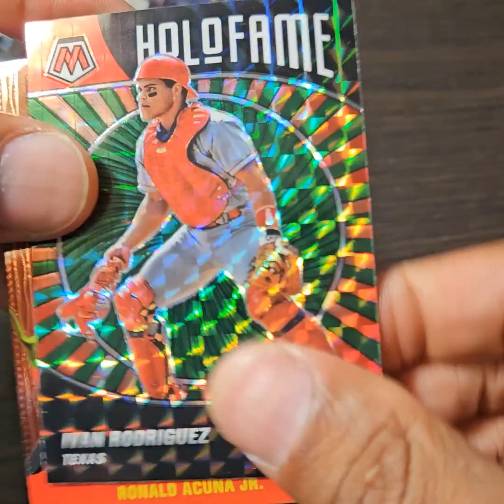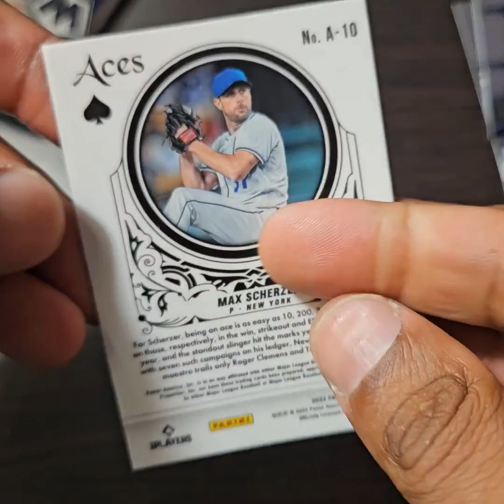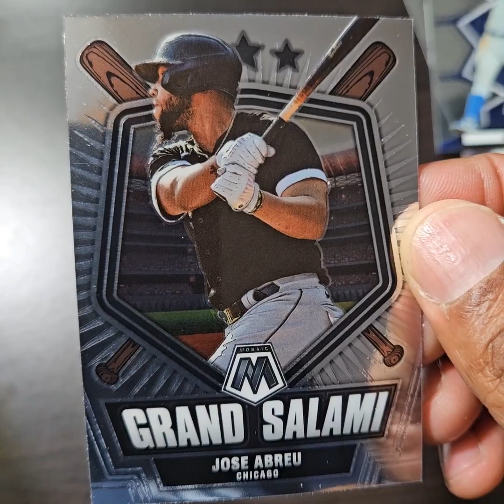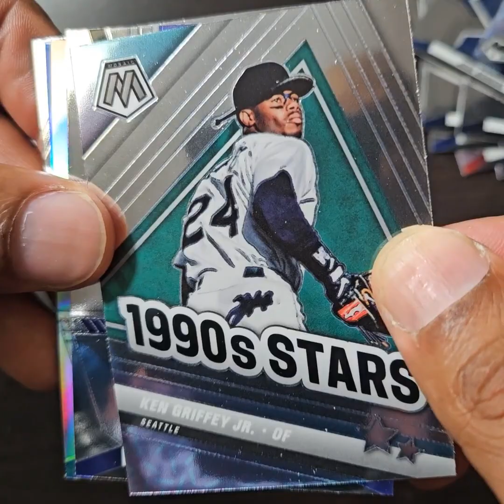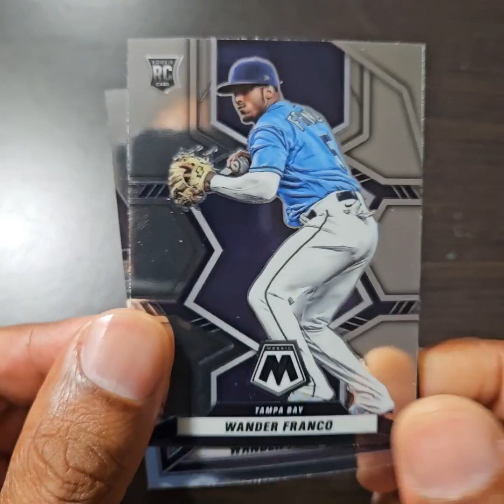2022 Panini Mosaic Baseball DISCOUNTED Blaster Box Opening